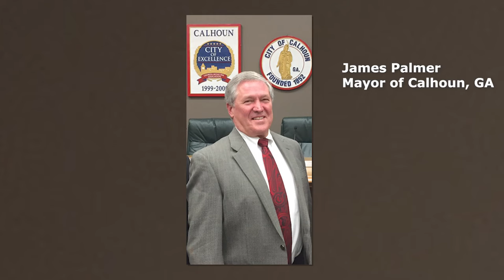Why did Calhoun, Georgia ban tiny homes?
Plans to build a group of "tiny homes" in Calhoun have been derailed by city regulations mandating minimum house sizes.

And those looking for smaller or more affordable housing are left without this option.

The city's reasoning? It's not entirely clear.